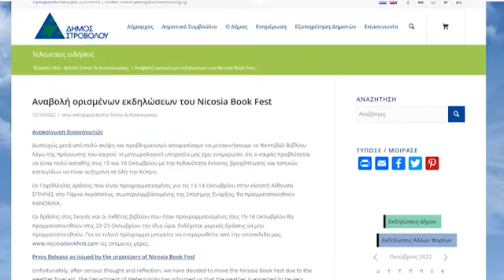Αναβολή εκδηλώσεων λόγω της πρόγνωσης του καιρού